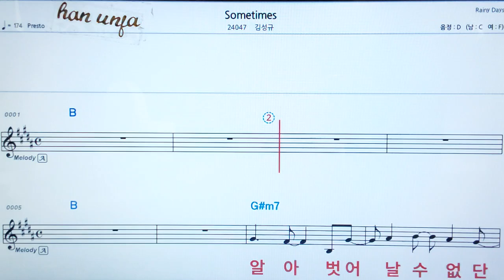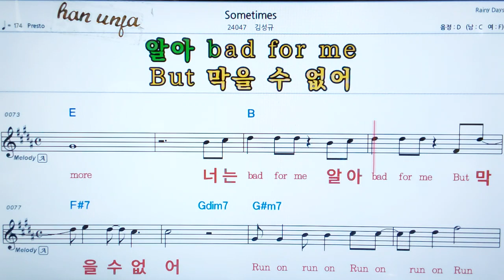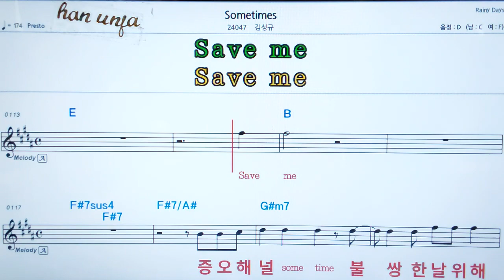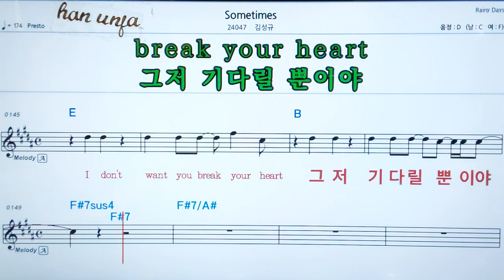💖Sometimes/김성규 👍MR,가라오케 악보 코드 가사 ,Karaoke반주